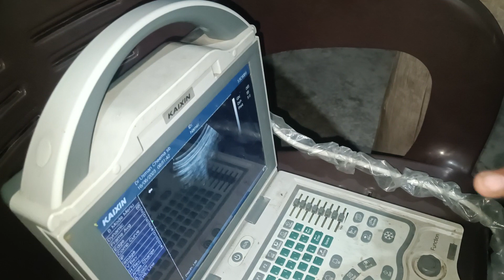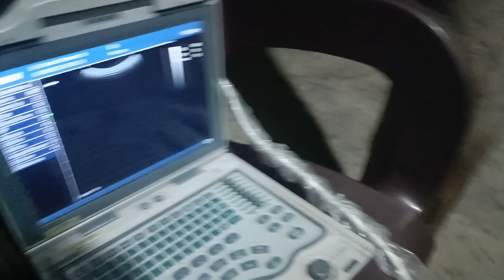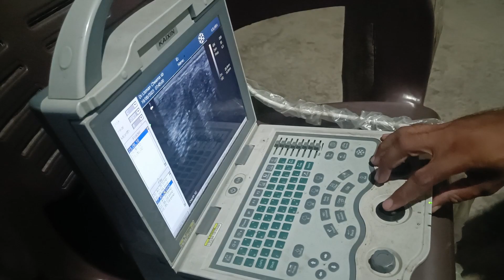Ultrasound scan of Goat بکری کا الٹراساؤنڈ کیوں اور کیسے کیا جاتا ہے؟